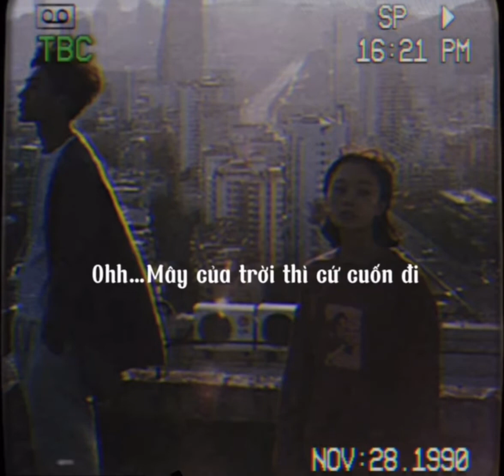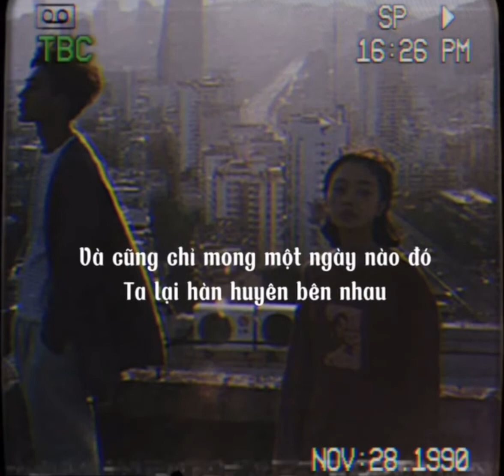um cái cớ của anh đấy - Vmosc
Lyric:

Cái cớ của anh mà là em nói đó là điều gì nhỉ
anh nghĩ em sẽ không biết và anh làm đều vì chỉ là
Cho em thoải mái tự do và không vướng vào những rối ren
Em nói rằng anh chỉ còn nhưng anh cũng biết suy nghĩ mà
Mây của trời thì cứ để gió cuốn đi
Anh tự tạo cho mình một cơ hội để không nhìn em muốn đi
Khi cất lên những lời này thì em cũng không còn đây nữa
Cánh cửa ngày xưa tranh nhau mỡ bây giờ cũng không còn lay nữa

Để cho em yên bình anh không còn lựa chọn nào khác
Chỉ để thấy em vui anh nén lòng dồn hết cảm xúc vào nhạc
Có lẽ tình duyên của anh và em thì cứ để cho gió cuốn
Một cách tự nhiên biết đâu gặp lại theo một cái cách nó muốn
Thôi em cứ xem anh là một kẻ vô tình
Giữa lòng thành phố mà đối với em anh cũng chỉ là kẻ vô hình
Và cơn mưa đêm nay nặng hạt ướt lòng anh trong đêm thâu
Và cũng chỉ mong một ngày nào đó ta lại hàn huyên bên nhau.

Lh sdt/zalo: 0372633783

•Cảm mơn tất cả mọi người đã lắng nghe và ủng hộ bản rap này.